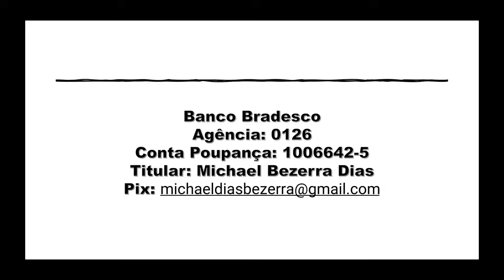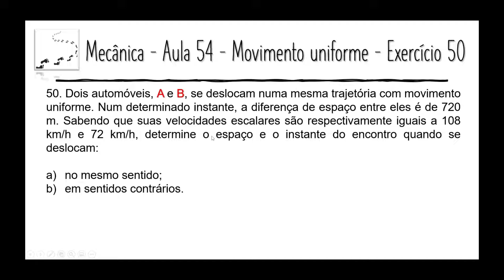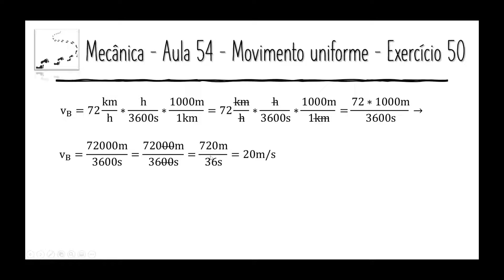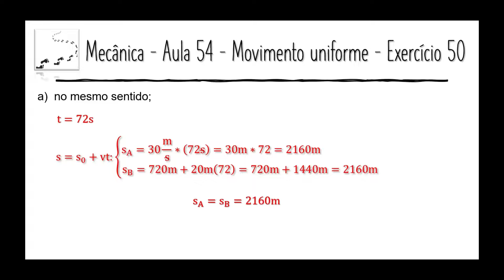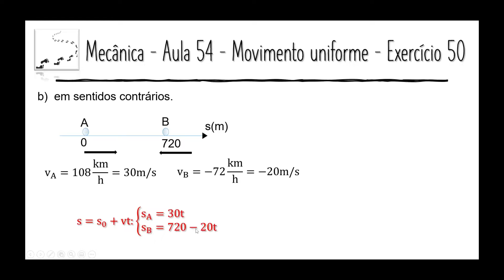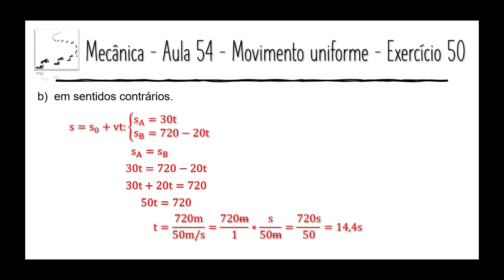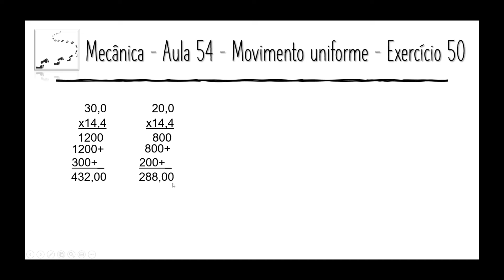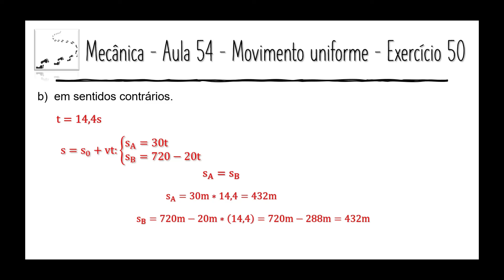Física – Mecânica – Aula 54 – Movimento uniforme – Exercício 50